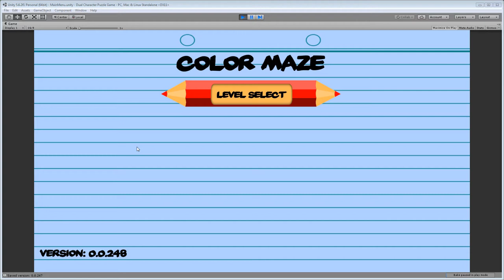Color Maze ★ Android Game ★ Trailer #1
Color Maze Trailer. That's a Game Working on quite a while now. this game will be available for Android in the Google Playstore.